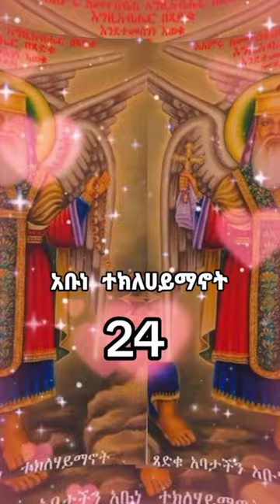Orthodox mezmur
Ethiopian orthodox Short mezmur teklehaymanot orthodox mezmur ተክለሃይማኖት @-mahtot @EOTCTV @EOTCMK